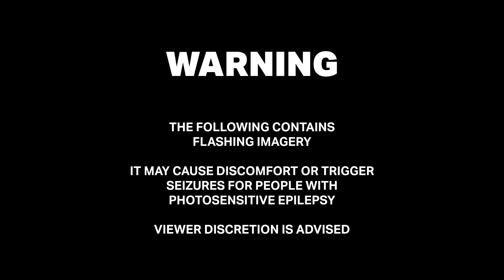Lightwave - Revive (OFFICIAL MUSIC VIDEO)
Dreambound

Artist: Lightwave
Song: Revive
Album: Single (2021)
Hometown: South Coast, United Kingdom

Lyrics:

Am I just another you’ve cast out for your own amusement,
Cos the consequence of your actions will leave you marked

You can’t pretend you don’t hate me, bait me, when you’re the ones who made me,
Bitter ignorance has never tasted so sweet,
Cos this will be the last mistake that you'll ever make

I guess you should have seen this coming, I was lost…

But I can feel it now, breathing life into brand new lungs,
Yeah I can feel it now, so let’s get carried away
I feel like I am finally free, to be the person I was born to be,
So rest assured that I can feel it now,
This could feel so good, so let’s get carried away

Yeah let’s carried away

So I breathe slow, counting the beats inside my heart
Cos I can’t let you go, but now our time is up

I'm starting to feel like I’m forever free falling,
Holding out for a hand, for a hand to hold,
Won’t someone bring me back,
Back to a place that feels like home

And now I finally feel like I've grown my wings,
So you can’t hold me down
I've never been one to say, just exactly how I’m feeling
but that all changes today

But I can feel it now
(Yeah I can feel it, yeah I can feel it)
Yeah I can feel it now
So let’s get carried away

But I can feel it can now, breathing life into brand new lungs,

Credits:

Oli Duncanson

Track recorded, mixed & mastered by
Daniel Kerr - Avenue Studios